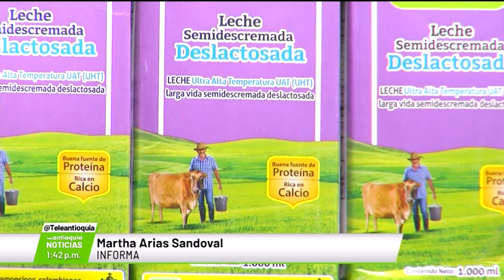Según el DANE inflación de enero fue de 1,67 % - Teleantioquia Noticias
En Medellín, unos 800 mil trabajadores son informales y según los expertos, algunos de los empleos que se generan no les ofrecen las garantías necesarias.